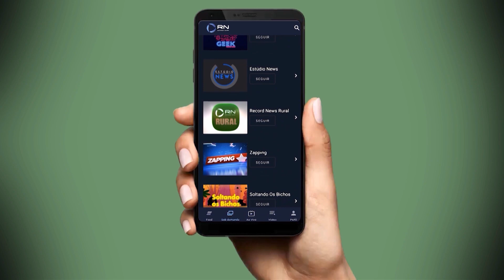Papagaio aparece em câmera de monitoramento de rodovia no Paraná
Um papagaio pousou em uma das câmeras de monitoramento da BR-116, em Curitiba, no Paraná. A inusitada visita foi flagrada por uma das câmeras usadas pela empresa.